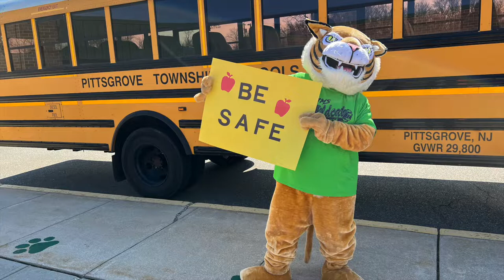PTMS Student Council Bus Safety Week 2022